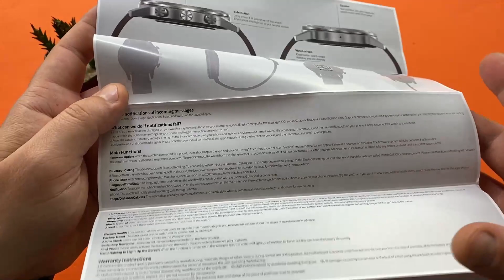DTNO.1 DT70+ SMARTWATCH Unboxing & First Look - ANTEPRIMA ITALIANA!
DTNO.1 DT70+